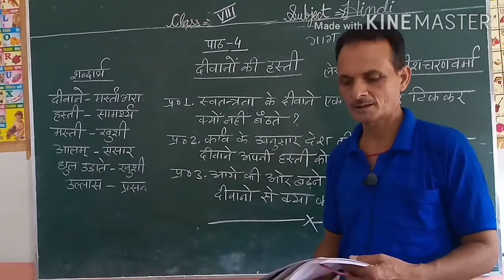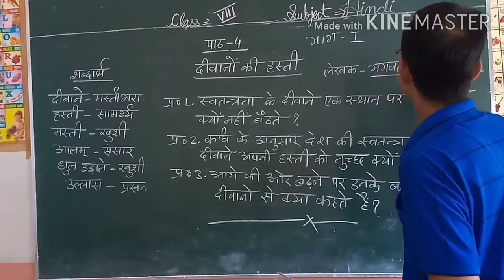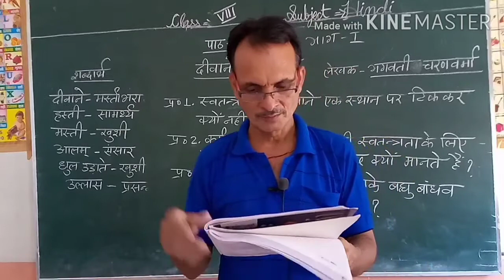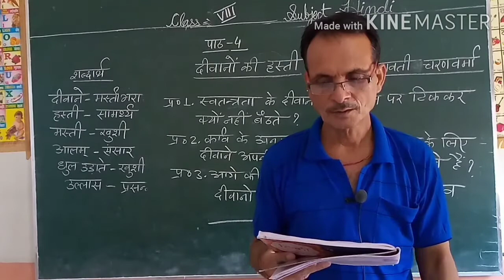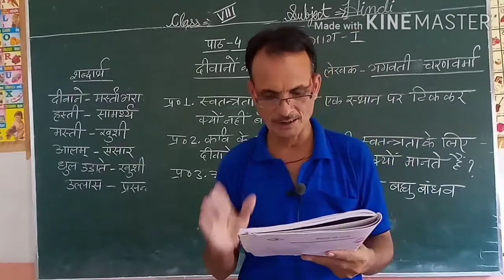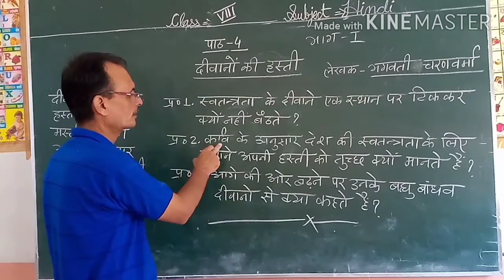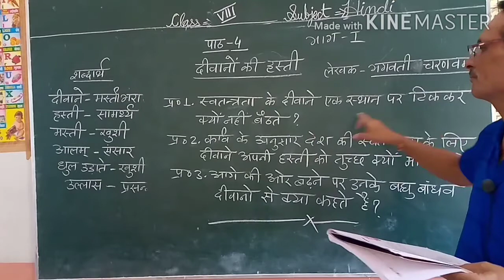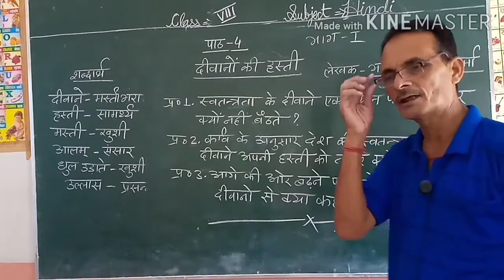ASS, Class-VIII, Subject-Hindi,Ch.-4(Part-1)